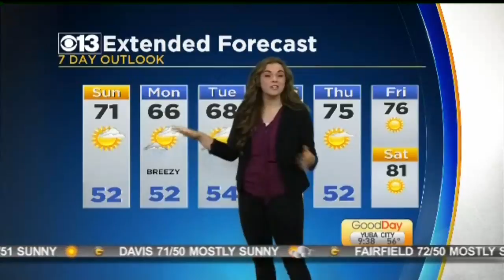National Broadcast Student of the Year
Whitney High School Senior, Sarah Murphy, was recently selected "National Broadcast Student of the Year."